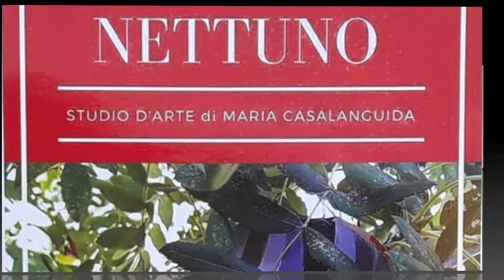Il Viaggio: immagini che illuminano la strada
The Journey: Images That Light The Way

all'Atelier Nettuno di Maria Casalanguida